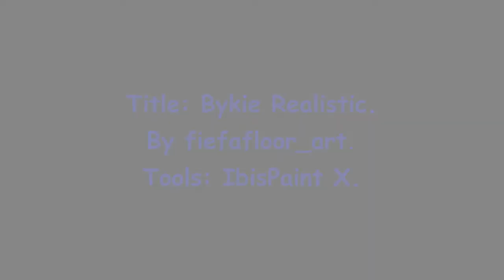Bykie Realistic.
Hey, hey. My sweet watchers!
Mews here with a new video.

Some weeks ago I started sketching something on my phone, and as I drew the lines, it started to look like my favorite pony Bykie. So I thought to myself "Let's make my stuffy into a realistic digital drawing" and so I did.

This exact same thing happened some years ago too, as I drew it out of my head, it was fully mirrored, yet I recognized it and found out it looked the same. I never continued it and probably will not continue it anymore.

(I'll share the link to my Instagram post where I added the irl photo of Bykie at the last slide).
Bykie is a Welsh B × Shetland pony and this little naughty one I knew from the stable, where I had horse riding lessons back in my youth.

I was like 10 or 9 years when I bought my stuffed animal Bykie, which I named after her.

I am really proud of the drawing, and can't wait to see what you think of it in the comments!!

I hope you guys like it, and I see you in my next video!

𝑀𝑒𝓌𝓈 𝑜𝒻𝒻.

Credits:
fiefafloor_digi_art
link to Instagram post for irl photo on last slide.